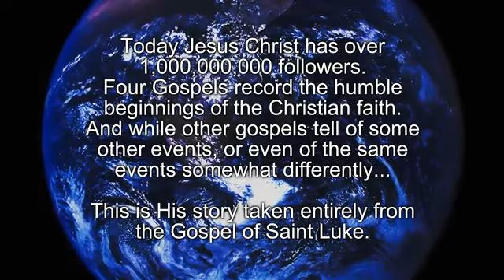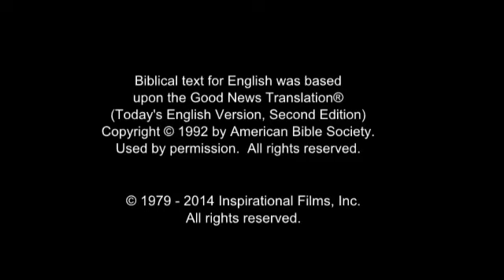Dogon, Toro So Jesus Film! Life Saving Good News! Jesus is Risen! Risen Jesus Saves!